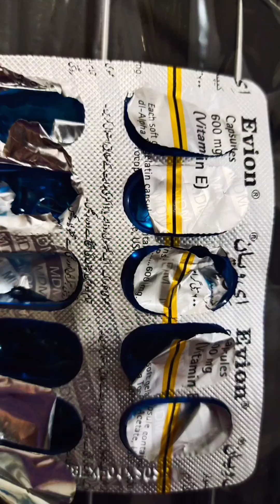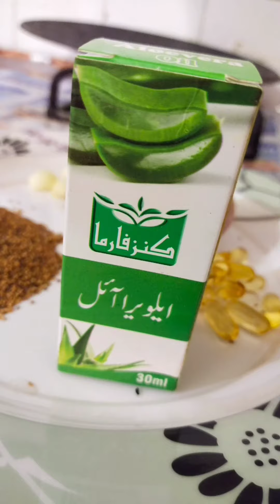Merium Pervaiz Hair Oil | Magical Hair Tonic | one solution for all hair problems